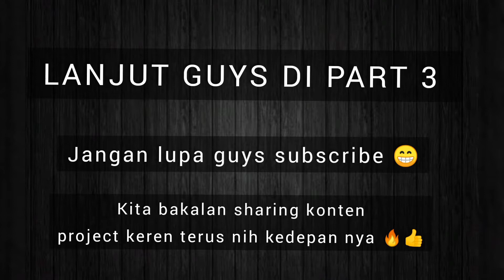BUAT MEJA KERJA LETTER L MINIMALIS ( PART 2 ) - ( How To Build L Workbench )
Buat Meja Kerja L Minimalis
( DIY L Workbench )

Dimensi Ukuran

Panjang 120cm & 140cm
Lebar permukaan 45cm
Tinggi Permukaan 70cm
Tinggi Rak 140cm

Bahan Material
1. Besi Hollow 2x4
2. Multiplek 24mm, 12mm & 3mm
3. Lapisan Tacosheet & Supercon

Video Ini hanya berisi hiburan . Jika penonton merasa ter edukasi harap berhati hati dalam menggunakan tools 🤙.
Tonton Juga Video Lainnya
•BUAT MEJA MINIMALIS MULTIFUNGSI
•BUAT MEJA MINIMALIS DARI BESI
•BUAT MEJA KOMPUTER